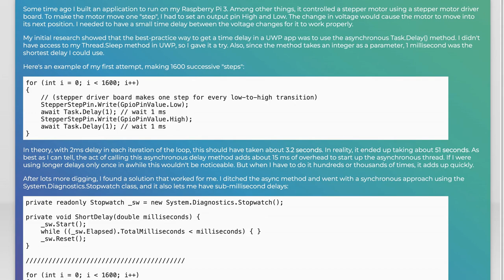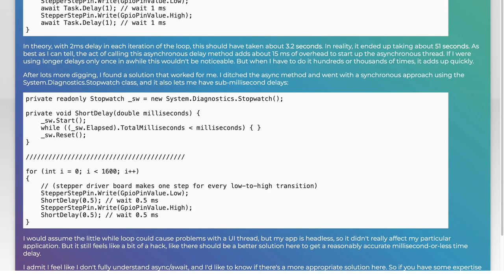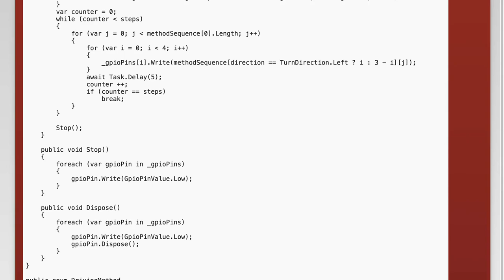Async Task.Delay overhead in UWP app, is there a better solution?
c#: Async Task.Delay overhead in UWP app, is there a better solution?

Related to: c#, raspberry-pi, uwp, async-await